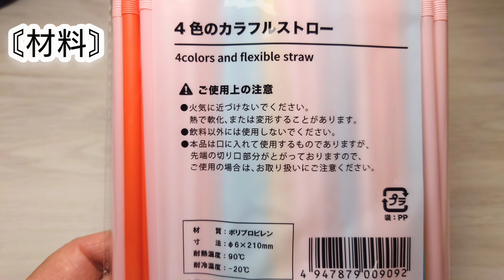【ストローだけで作る・カラフルポンポン】水に強く軽くてカラフルな飾り・使い方いろいろ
〘材料・道具〙
・ストロー
・ハサミ
・目打ち(シャープペンの先を使う)
・木工用ボンドと竹ぐし
　または
　レジン液・LED-UV・小皿